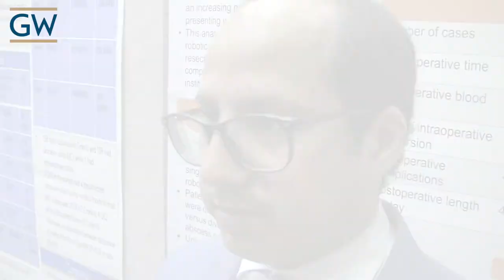Elective Robotic-Assisted Colonic Resection for Diverticulitis - Abdullah Alalwan